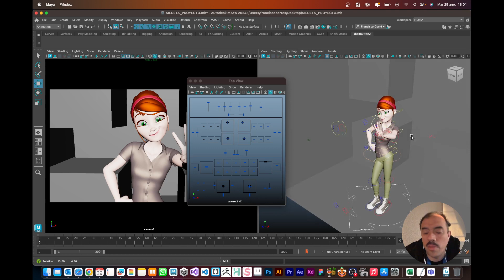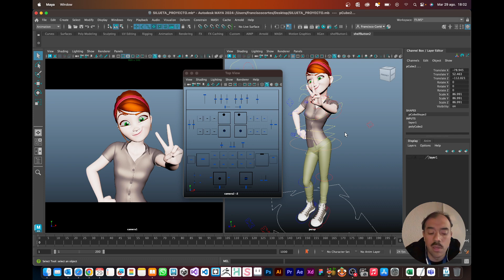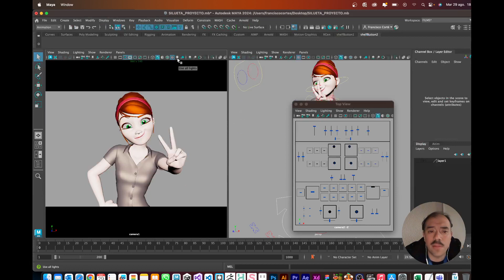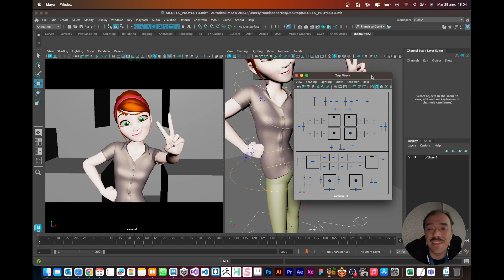CÓMO CORREGIR SILUETAS EN ANIMACIÓN 3D | AUTODESK MAYA 2023 | Francisco Cortés